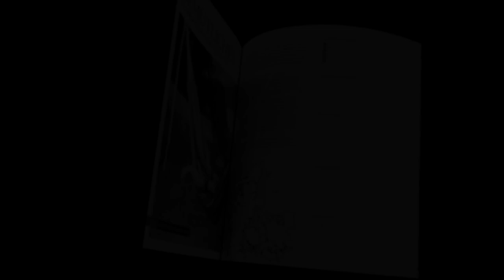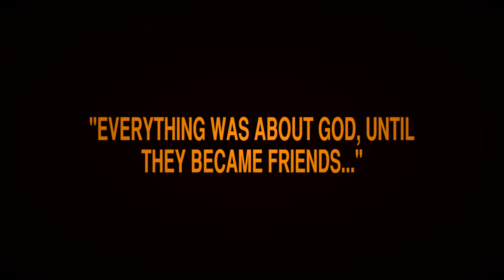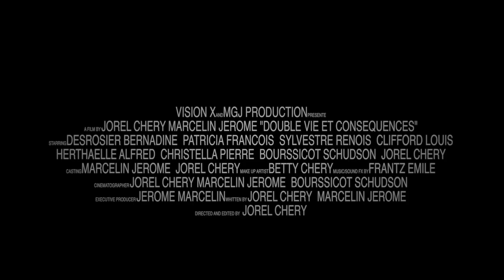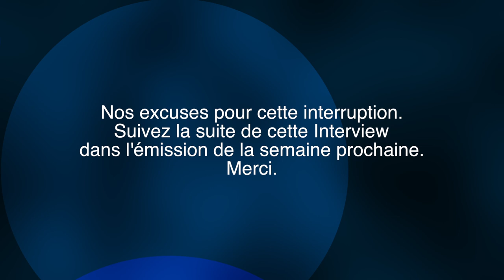Profil des P. - interview avec Yvon Jerome (ex-maire de carrefour) - part 1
Page politique. Interview avec Yvon Jerome Ex maire de carrefour, sur la situation politique actuelle.